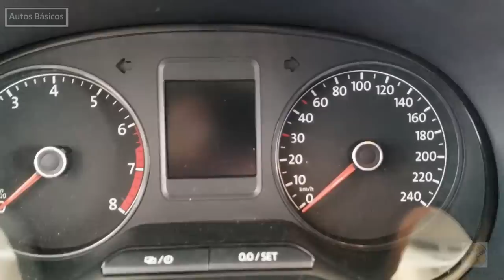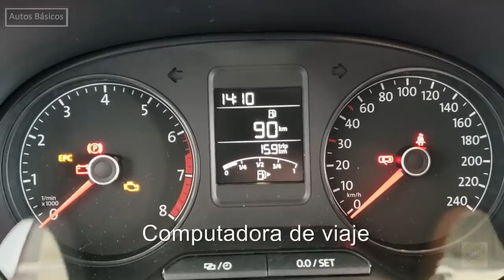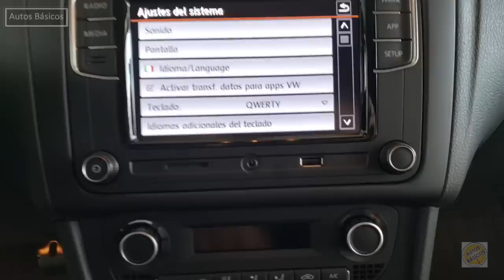Vento 2019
Cresta Cuernavaca
Volkswagen Vento 2019 Highline
    $264,990 MX = $13,250 USD
Publicidad / Negocios  / Business: